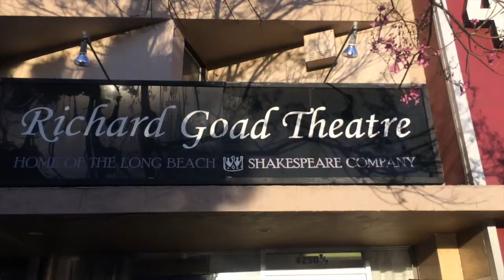Ketty Citterio Reporting #48: Hidden theater gems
Discover Long Beach. The Richard Goad Theater in Long Beach, Shakespeare and more...